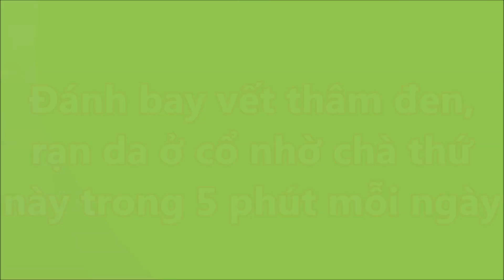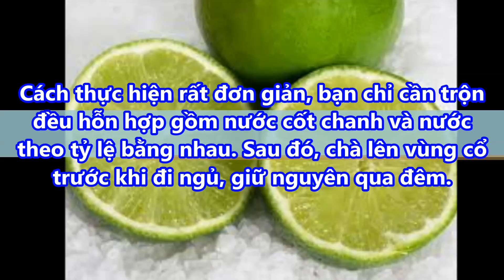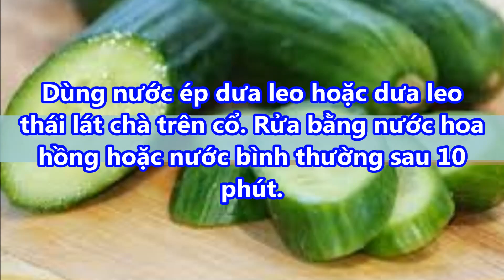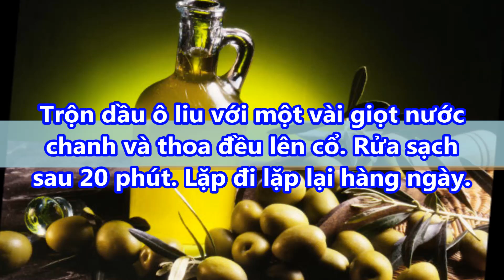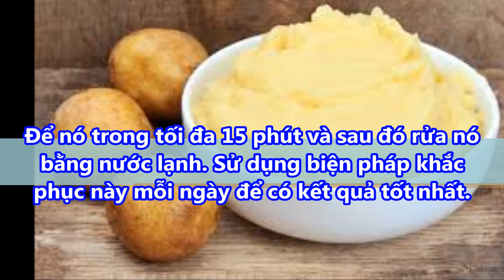Những vết rạn da thâm đen ở cổ sẽ bị "Đánh Bay" hoàn toàn nhờ cách đơn giản này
Những vết rạn da thâm đen ở cổ sẽ bị đánh bay hoàn toàn nhờ cách đơn giản này#suckhoevalamdep,

-  99% phụ nữ “điên cuồng” đi mua oxy già về trị mụn, dưỡng da, làm trắng răng sau khi phát hiện công dụng: